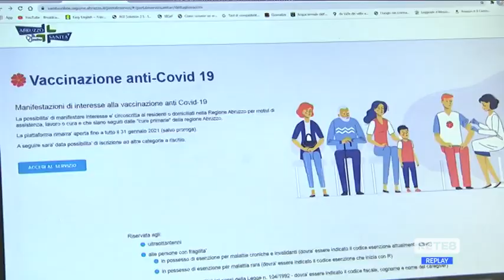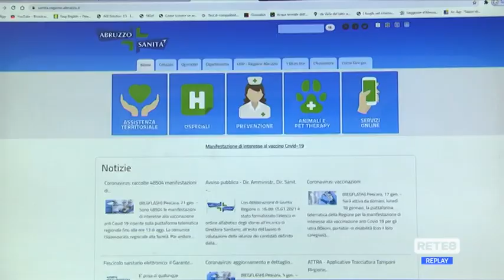Portale Sanità Abruzzo - Tutto più semplice